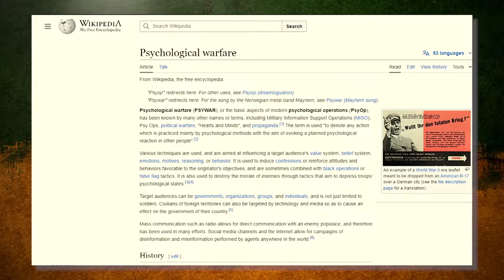This Soviet Brigade Was Massacred by Some Unseen Force in Finland 1939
During the harsh winter of 1939, Soviet soldiers faced a chilling ordeal in the forests of Finland. In the midst of the Winter War, they encountered a terrifying phenomenon that claimed numerous lives. Despite their efforts, the soldiers were unable to comprehend or combat the mysterious threat lurking in the darkness. With the break of dawn, they emerged shaken and traumatized, haunted by the events of that fateful night. Join us as we explore this unsettling event and attempt to uncover its secret!

Long ago, during the last days of 1939, a big fight called the Winter War started. It was between two countries: the big Soviet Union and the much smaller Finland. Even though Finland didn't have as many people or guns, they were very strong in spirit. They didn't want to give up, even when things looked bad. This fight wasn't just about who got what land; it was also about different ideas and the strong wills of two groups of people, all happening during the freezing Finnish winter.

After World War I and a big fight in Russia called the Civil War, Finland became its own country. But the leader of the Soviet Union, a man named Joseph Stalin, wanted to take some land back, especially a place called the Karelian Isthmus, which was very close to a big Soviet city, Leningrad. He thought this would help keep his country safe if there were another big war. Finland didn't want to give up its land, though, and the leaders said no to Stalin's demands.